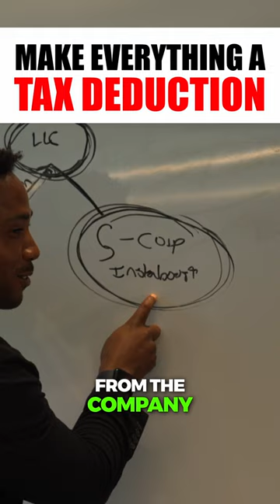Making Everything a Deduction W/ Your LLC!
JOIN THE TAX-FREE WEALTH CHALLENGE NOW! MARCH 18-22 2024!